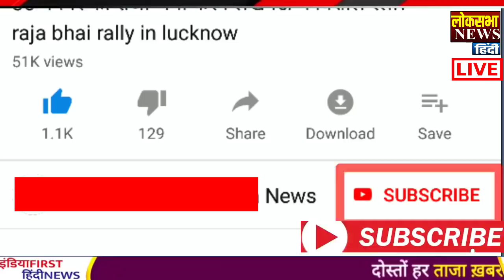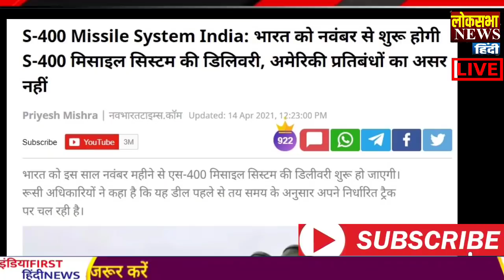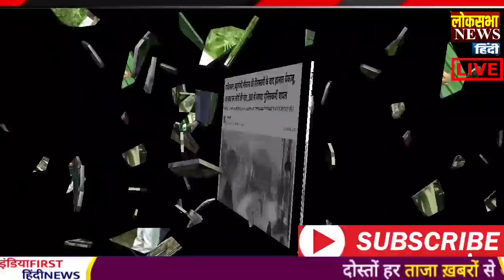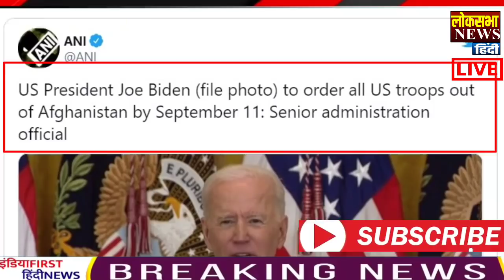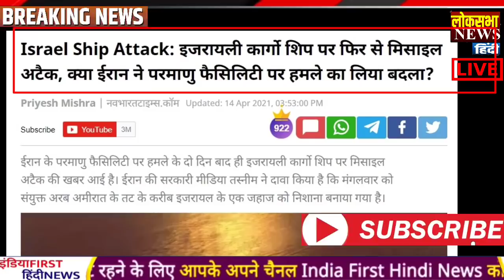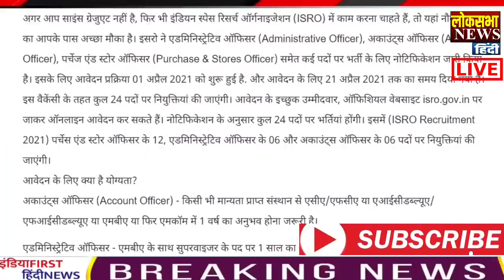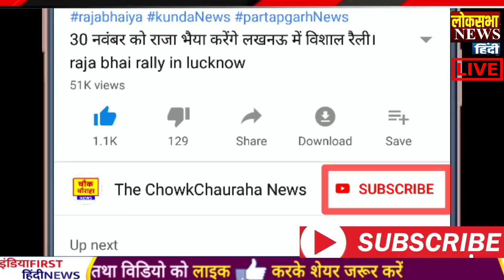आज के मुख्य समाचार,15 April 2021 news,PM Modi News,15 अप्रैल 2021,Modi,Laddakh,LAC,USA,Joe Biden